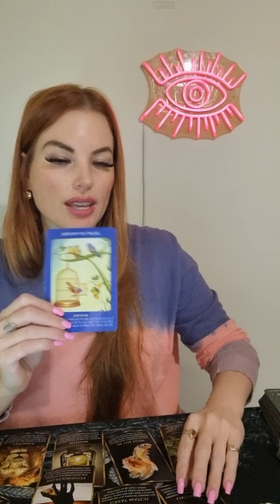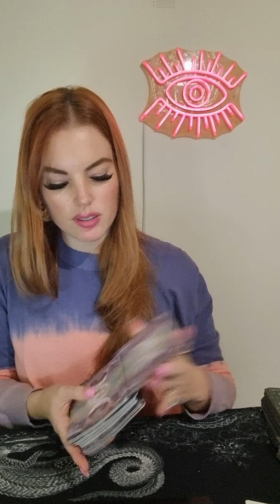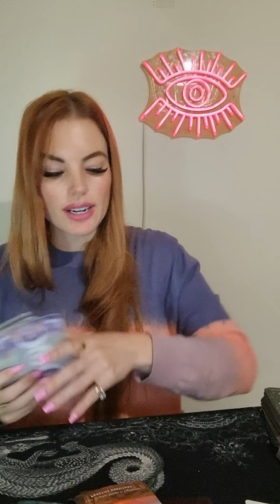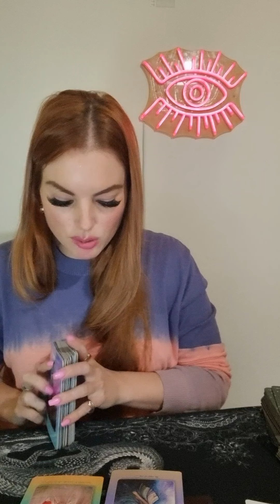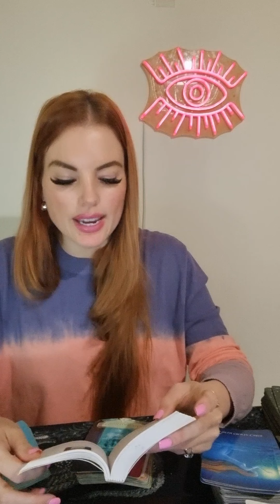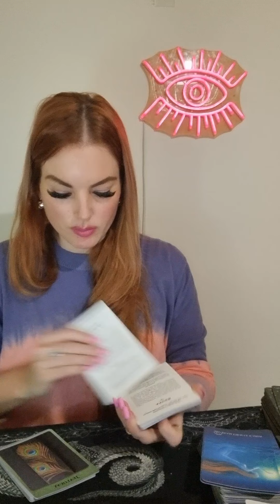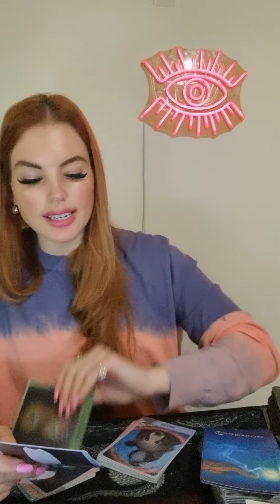SCORPIO ❤️ love and career update...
This is a general reading and may not resonate with every scorpio out there.